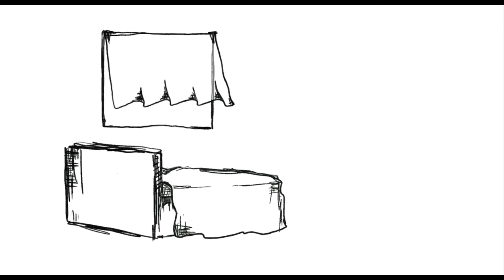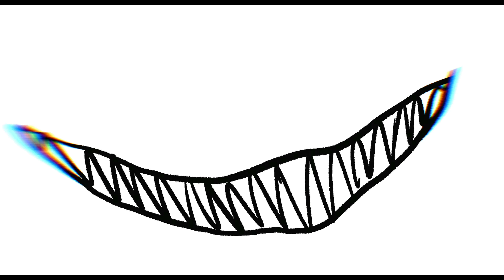空空 (KUUKUU) [Official MV] :: The Photo Sticker Machine X Woo Ye Rin (우예린)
空空 (KUUKUU) [Official MV]
The Photo Sticker Machine X Woo Ye Rin (우예린)
Album “nEW nORMAL”
Vocal : Woo Ye Rin (우예린)
All Instruments by The Photo Sticker Machine
Lyrics : Woo Ye Rin (우예린)
Composed by Vichaya Vatanasapt (2003)
Arranged / Produced / Mixed / Mastered by The Photo Sticker Machine @ TPSM STUDIO 2020
MV by Garlix Headz
空空 (KUUKUU) [Lyrics]
문득 올려다본 하늘은
회색연기 자욱한 공허
아픔과 눈물이 흘러서
돌이키지 못할 시간으로
I don’t forget u
I will remember
I wll pray for u
** MV เพลงใหม่ลำดับที่ 2 จากอัลบั้ม nEW nORMAL ของ The Photo Sticker Machine
** เพลงนี้ แต่เดิมมีชื่อว่า “WAR IV” หรือ สงครามโลกครั้งที่ 4
** ขึ้นเพลงไว้เมื่อต้นปี 2015 ด้วยสถานการณ์ความตึงเครียดในคาบสมุทรเกาหลี ตั้งใจจะเป็นภาษาญี่ปุ่น ส่งให้เพื่อนชาวญี่ปุ่นเขียน แต่เพื่อนไม่เขียนให้สักที
** ปี 2018 Jaithep Raroengjai (Film Score Composer)  แนะนำให้รู้จักเพื่อนศิลปินชาวเกาหลีของเค้า เพลงนี้จึงลอยกลับมาอีกครั้ง
** Woo Ye Rin (우예린) เป็น นักร้อง นักแต่งเพลง ที่ผ่านเวที K-POPSTAR 5 , TOP 6 / สอนร้องเพลง / ร้อง Guide ให้ IU, Twice, Apink / ร้องเพลงประกอบซีรีย์ จนออกผลงานของตัวเองในนาม Woo Ye Rin (우예린) เพลงล่าสุด “Fish Bowl” 2020
** ปี 2019 เราได้ร่วมงานกัน ในเพลง Show Me Love (A-HA) เพื่อประกอบใน ONE YEAR 365 วัน บ้านฉัน บ้านเธอ the Series ของ GDH
** พอถาม Ye Rin ถึงแนวความคิดในการเขียนเนื้อเพลง เค้าตอบมาว่า
“หลังจากได้รับคอนเซปจาก TPSM มาแล้ว ก็พยายามจินตนาการภาพให้เข้ากับคอนเซปไว้แล้วค่อยๆเขียนออกมาพร้อมๆกันค่ะ”
“ท้องฟ้าที่ฉันเงยหน้ามองขึ้นไปนั้น กลายเป็นท้องฟ้าสีเทาที่รกร้างว่างเปล่าไปเสียแล้ว ความเจ็บปวดและน้ำตาที่ไหลออกมานั้น แด่เวลาที่ไม่อาจย้อนกลับไปได้อีก”
“นี่คือ คำแปล ของท่อนภาษาเกาหลีท่อนนั้นค่ะ”
** MV เพลงนี้ใช้เวลารอคอยนานไม่แพ้กัน สร้างสรรค์ โดย นักเขียนการ์ตูน ในนาม GarlixHeadz ที่มา Debut งาน MV ตัวแรกของเค้า ที่มี ความสด ใหม่ และ ตราตรึงในความรู้สึกเรา
** ปี 2020 ก็ครบ 5 ปี ของเพลงนี้ไว้ พอดี  แต่ มนุษย์โลกก็ยังคงไม่เปลี่ยนแปลง ...
แด่ความปกติใหม่ของพวกเราทุกคน
TPSM 2020